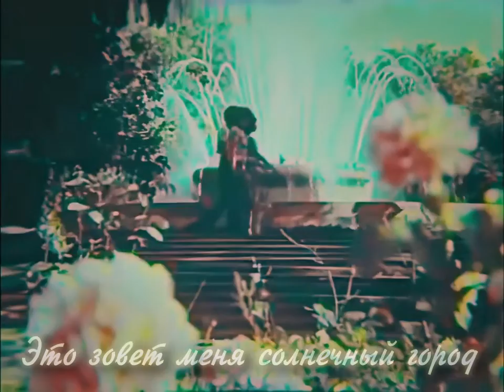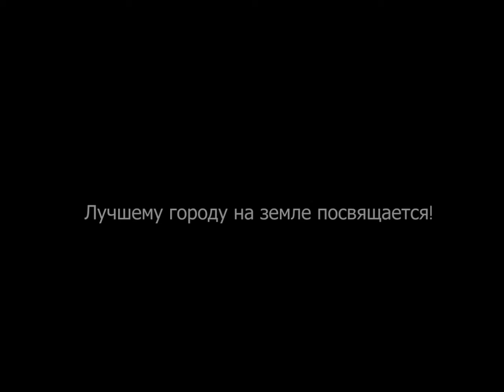А Cтудио & Алексей Парепко - Алматы ( Город мой Алматы ) 2022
Удивительные вещи хранятся в наших безразмерных кладовках и на пыльных антресолях.
Порой, разбирая потрепаные аудиокассеты 📼 родом из 90-х можно найти утерянный неограненый бриллиант 💎.

Так произошло и в этот раз.
Кайсар Сарыбаев @skaisar @Kaisar_S  (музыкант, наследник известной в мире искусства фамилии) случайно обнаружил черновик, точнее демо запись неизвестной песни 🎶 в исполнении  молодого Батырхана Шукенова.
По звучанию это было очень похоже на А'Студио конца 90-х. 🎼
Забавно, что Байгали Серкебаев и Владимир Миклошич сами были удивлены находке и уже не помнили о ее существовании.
Имеено в виде черновика, наброска, со звуком шуршащей ленты, в плохом качестве я нашел эту песню на страничке Кайсара.

Но так хотелось подарить своему любимому городу это забытое более чем на 20 лет признание в любви. ❤️

Многие часы чистки вокала и реставрации голоса  🎶, несколько дней аранжировки 🎹, сведения 🔊, коррекции цвета, монтажа видео ...и-и-и...

Ко дню города ❤️  Алматы ❤️ , по случаю юбилейного года БАТЫРХАНА ШУКЕНОВА, в память о БАГЛАНЕ САДВАКАСОВЕ и на радость всем А-СТУДИО!
Рад представить вам, премьеру ранее неизданной песни в новом авторском звучании.

✨✨✨А-Студио - АЛМАТЫ ( ГОРОД МОЙ АЛМАТЫ ) в обработке Алексея Парепко✨✨✨

❤️❤️❤️ Подарок всем Алматинцам и тем у кого этот город навсегда в сердце! ❤️❤️❤️
❤️❤️❤️ С днем рождения Алматушечка! ❤️❤️❤️

Аранжировка, Сведение, Реставрация и монтаж видео - Алексей Парепко @aparepko

группа А-Студио @astudio_group @astudio
Батырхан Шукенов @batyr_official @batyrfoundation
Байгали Серкебаев @baigali_astudio
Владимир Миклошич @miklosic
Баглан Садвакасов

Огромные слова благодарности Кайсару Сарыбаеву ❤️ за бережное отношение к истории и возможность услышать оригинальную демо запись, Михаилу Холкину ❤️ за память о Батырхане Шукенове ❤️, моей любящей семье которая терпит весь этот творческий беспредел. 😀

Слова:

Снова я слышу в себе этот голос.
Это зовет меня солнечный город!
Зовут облака из далекого детства.
Город мечты - ты живешь в моем сердце!

Сберегу все цветы
Для моей Алматы,
Где живут мои мечты.
О тебе наши сны
Город первой весны -
Город мой Алматы!

Нас разлучили года и дороги.
Вот и столетие стоит на пороге.
Но первой любви не забыты мгновенья!
Город родной - ты мое откровение!